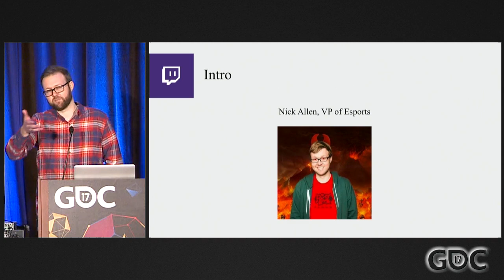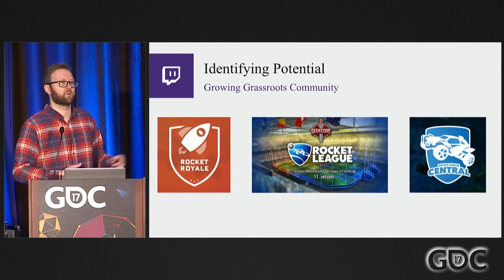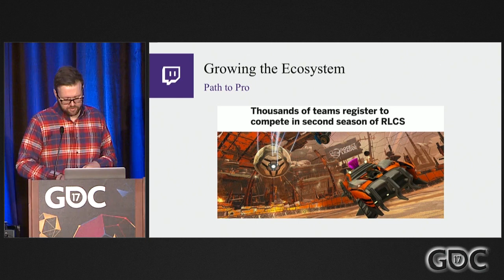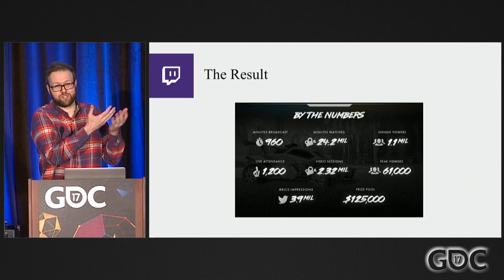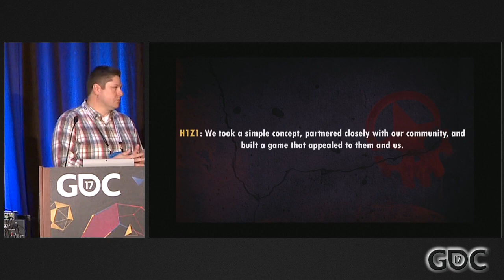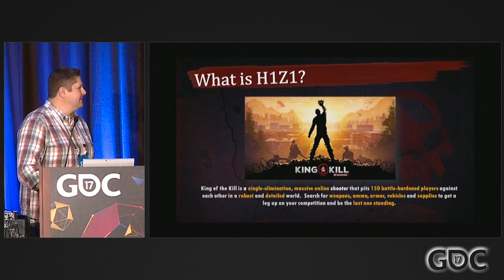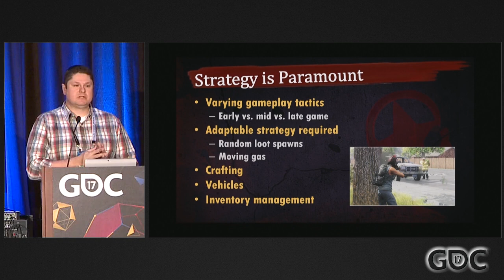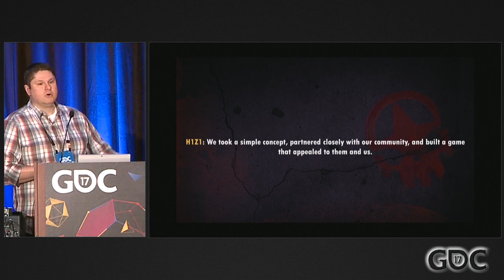eSports Day: Building eSports: Twitch, Rocket League, and H1Z1: King of the Kill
In this GDC 2017 talk, Twitch's Nick Allen and Daybreak's Chris Wynn discuss two methods for fostering eSports communities and the common traits that take multiplayer gams to the next competitive level.